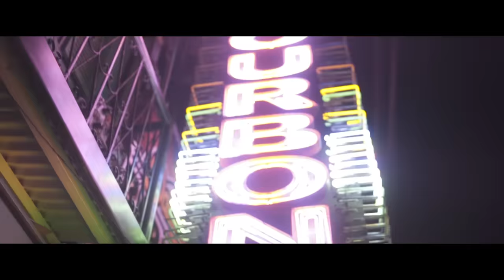IV OF SPADES - Ilaw Sa Daan [Official Video]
Mga ilaw sa daan ay nakikisabay sa liwanag ng buwan
Habang ako'y nakatingin sa kawalan nang hindi mo pansin
Mga taong nalampasan ng apat na gulong na akin ngang sinasakyan
Sa inipong usok ay bitin na naka-ipit sa gitna at pang bituin

Pre chorus:
Tuloy-tuloy sa pagtakbo
Biglaang hihinto sa dulo

Chorus:
Kung makikita mo naman; lahat sila ay nagkakaisa
Tumatalon, sumisigaw, humihiyaw ang iba sa kanila
Hindi mo na mapipigilan ang saya. Damdamin mo ay umaapaw
Sulitin mo ang buong gabi bago pa sumapit ang araw.

Mga tao sa daan; sila'y sabay-sabay sa paggawa ng paraan
Upang lapitan ang lasing na unti-unting umiikot ang paningin

[Pre chorus]

[Chorus]

[Chorus

Kung makikita mo naman...
Tumatalon sumisigaw...
Hindi mo na mapipigilan...
Sulitin mo ang buong gabi...

Members:
Zild Benitez (Bass and Vocals)
Unique Salonga (Guitar and Vocals)
Blaster Mitchelle Silonga (Lead Guitar)
Badjao De Castro (Drums)

Management: Massive Media
Manager: Allan Mitchell Silonga
Road Manager: Faith Benitez

Actors:
Beatrice Molina
Angelo Sison

Music Video Film Production: G. PROJECT

Video Editing: Myca Guinchoma